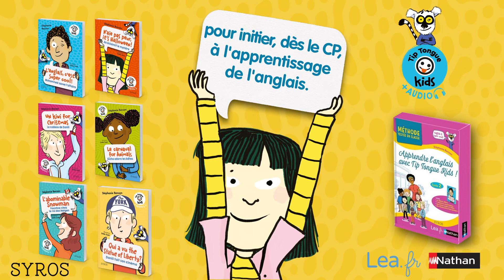Tip Tongue Kids en classe - Silence on lit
Vos élèves vont adorer apprendre l'anglais !

Une méthode originale pour initier les élèves à l'apprentissage de l'anglais en première lecture.

Expérimentée en classe et conforme au programme de langues vivantes Cycle 2.